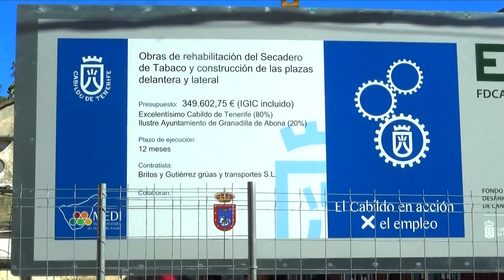Obras Rehabilitación del Secadero de Tabaco de Granadilla de Abona